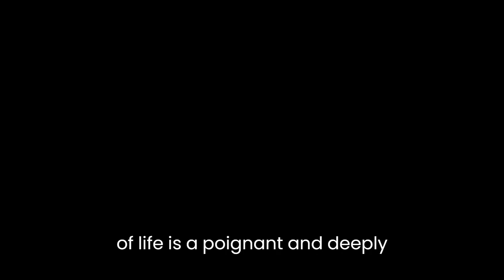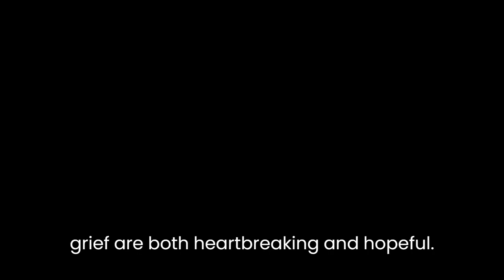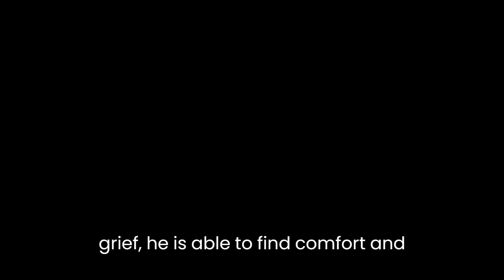"The Facts of Life" By Graham Joyce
Graham Joyce's short story "The Facts of Life" is a poignant and deeply affecting work that explores the themes of loss, grief, and the human condition. The story centers around a father who has just lost his son, and the impact that this loss has on his relationships with his wife and daughter.From the very beginning of the story, it is clear that the father is struggling to come to terms with his loss. He is unable to sleep, and spends his nights wandering around the house, searching for some kind of solace. Joyce's writing is powerful and evocative, and he skillfully captures the father's sense of overwhelming grief and loss.As the story unfolds, we see how the father's grief affects his relationships with his wife and daughter. He becomes distant and withdrawn, unable to communicate his feelings or connect with those around him. His wife, in turn, becomes frustrated and angry, and their relationship becomes strained as a result.Joyce's portrayal of the daughter is particularly poignant. She is young and innocent, and her attempts to understand her father's grief are both heartbreaking and hopeful. Despite her own sadness and confusion, she is able to offer her father a small glimmer of hope, a reminder that life can go on even in the face of tragedy.Throughout the story, Joyce uses vivid and evocative imagery to convey the father's sense of loss and despair. He describes the sound of rain on the roof, the way the light falls across the room, and the texture of the blankets on the bed, all with a keen eye for detail and a deep understanding of the human experience.Ultimately, "The Facts of Life" is a story about the power of love and the resilience of the human spirit. Despite the father's overwhelming grief, he is able to find comfort and support in the love of his family, and the realization that life goes on, even in the face of tragedy.In conclusion, "The Facts of Life" is a beautifully written and deeply affecting work that explores the universal themes of loss, grief, and the human condition. Graham Joyce's skillful use of language and imagery, combined with his deep understanding of the human experience, make this a story that will stay with the reader long after the final page has been turned.